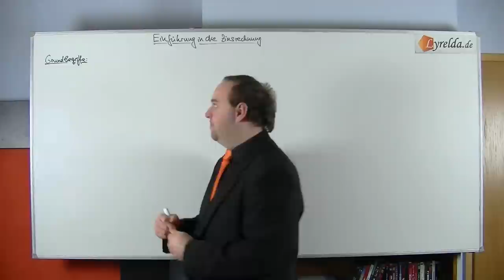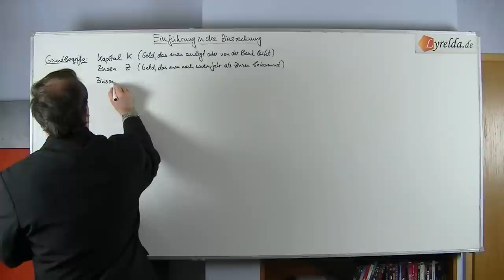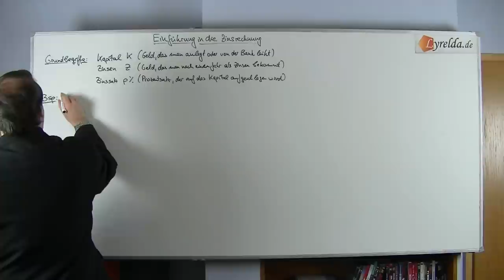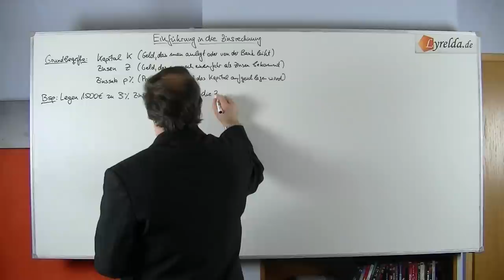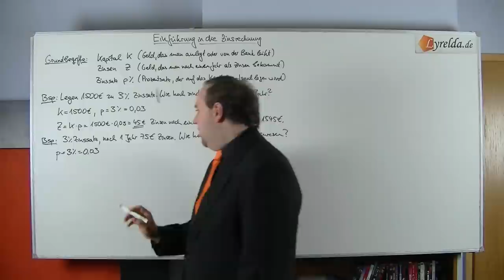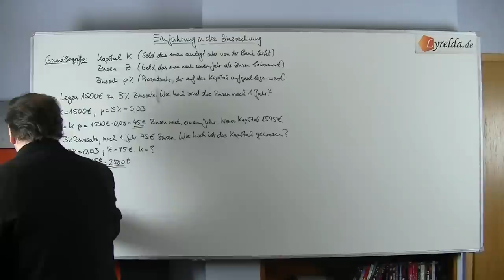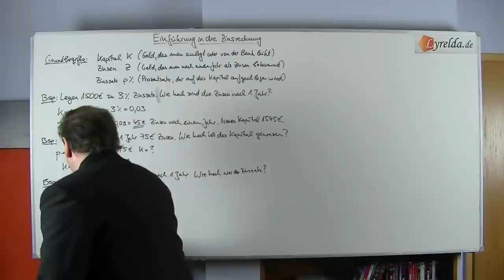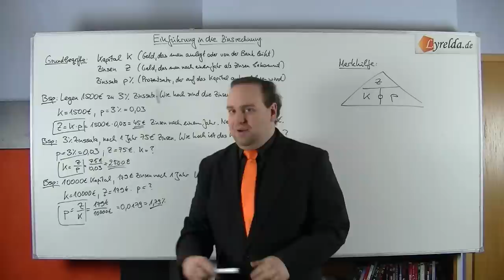Zinsrechnung - Lyrelda.de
Zinsen kennt man von den Banken, doch wie das genau funktioniert, das erklärt euch Lyrelda.de

LyreldaHD